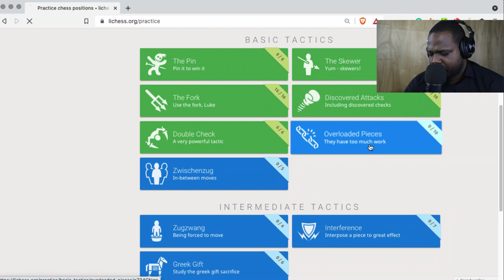Overload Pieces? | Martisz [ Chess For Beginners ]